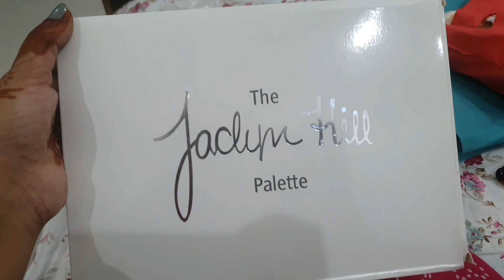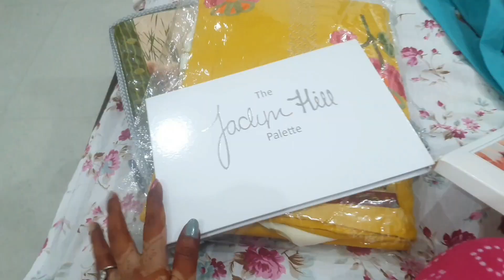Guwahati ki Train Hui Cancel | Jate Jate Ammi Papa ki Anniversary manaliye | Shahnaz Lifestyle